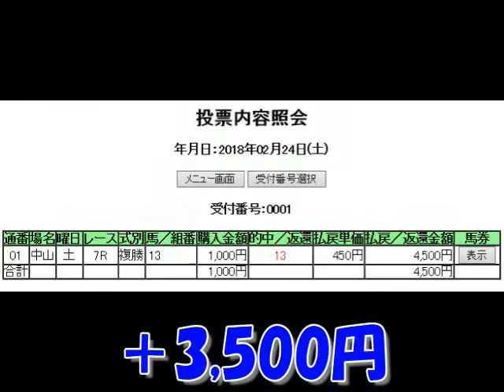【競馬】泰河の勝負馬券 2月24日編 【実践】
泰河の勝負馬券　2月24日中山7レース編です。
複勝で勝負しました。